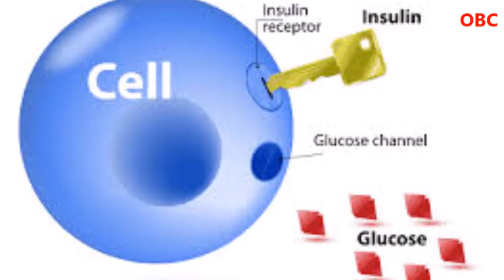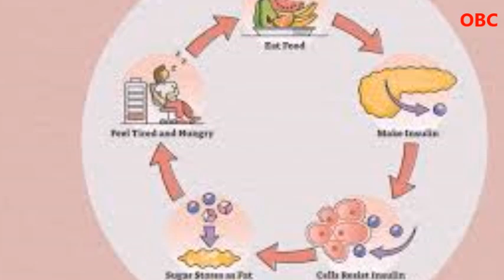Insulin resistance far more serious than diabetes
Prediabetes and diabetes occur when the pancreas doesn't make enough insulin to maintain normal blood glucose levels. Insulin resistance occurs when cells in your body do not respond well to insulin. Insulin is the key that allows glucose to move from the blood into cells where it is used for energy.